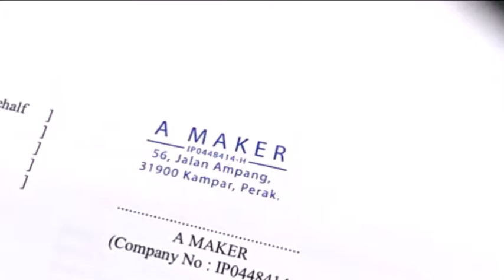Perai Pre inked Rubber Stamp Shop, Perai Rubber Stamp Online Order, Rubber Stamp Delivery to Perai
Perai Rubber Stamp, Rubber Stamp in Perai,
Perai Pre-inked Rubber Stamp, Pre-inked Rubber Stamp in Perai,
Perai Pre-inked Stamp, Pre-inked Stamp in Perai,
Perai Ink Rubber Stamps, Ink Rubber Stamps in Perai,
Perai Ink Stamps, Ink Stamps in Perai,
Perai Inking Rubber Stamps, Inking Rubber Stamps in Perai,

Perai Custom Made Rubber Stamp & Delivery Service, Rubber Stamp Company in Perai,
Perai Custom Made Pre-inked Rubber Stamp & Delivery Service, Pre-inked Rubber Stamp Company in Perai,
Perai Custom Made Pre-inked Stamp & Delivery Service, Pre-inked Stamp Company in Perai,
Perai Custom Made Ink Rubber Stamps & Delivery Service, Ink Rubber Stamps Company in Perai,
Perai Custom Made Ink Stamps & Delivery Service, Ink Stamps Company in Perai,
Perai Custom Made Inking Rubber Stamps & Delivery Service, Inking Rubber Stamps Company in Perai,

Perai Rubber Stamp Maker, Rubber Stamp Shop in Perai,
Perai Pre-inked Rubber Stamp Maker, Pre-inked Rubber Stamp Shop in Perai,
Perai Pre-inked Stamp Maker, Pre-inked Stamp Shop in Perai,
Perai Ink Rubber Stamps Maker, Ink Rubber Stamps Shop in Perai,
Perai Ink Stamps Maker, Ink Stamps Shop in Perai,
Perai Inking Rubber Stamps Maker, Inking Rubber Stamps Shop in Perai,

Perai Kedai Setem Getah, Kedai Setem Getah di Perai,
Perai Pembuat Setem Getah, Pembuat Setem Getah di Perai,
Perai Pembuat Chop Getah, Pembuat Chop Getah di Perai,